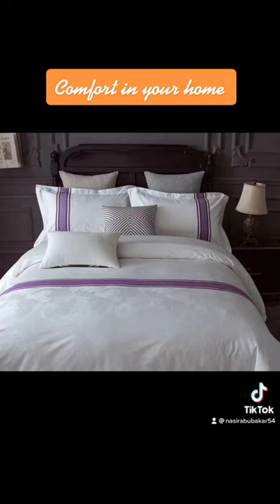Watch for more